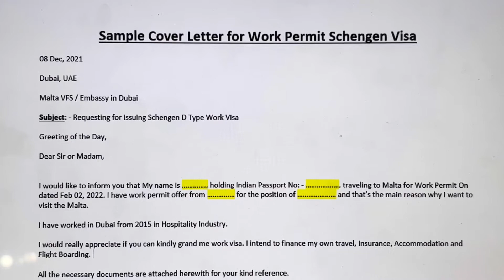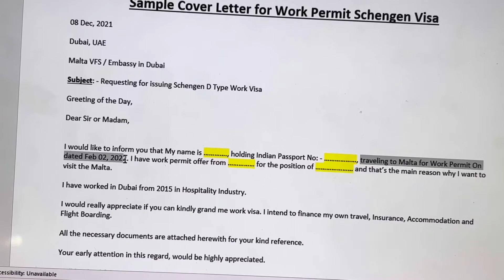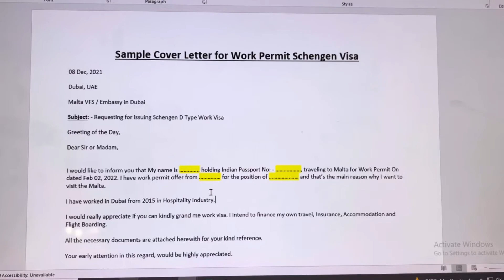Cover Letter For Malta Work Permit 2022 Malta, 4K 60fps HDR Tajinder Mehra 💖